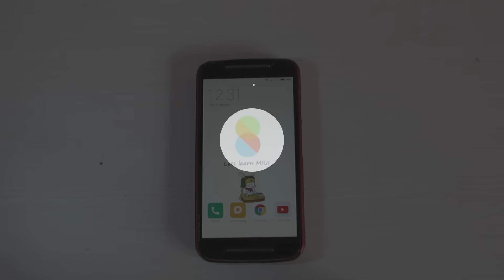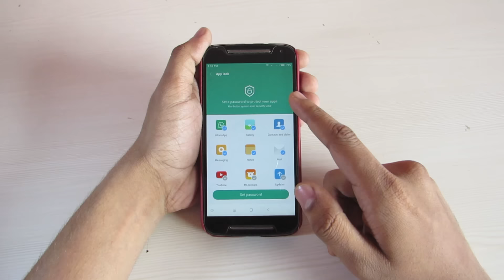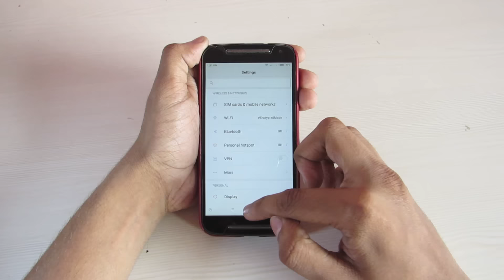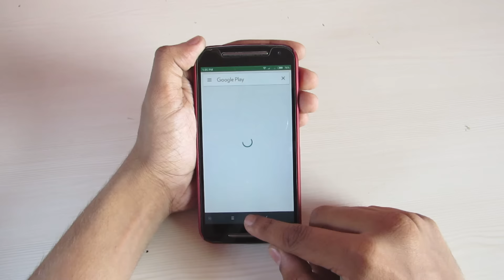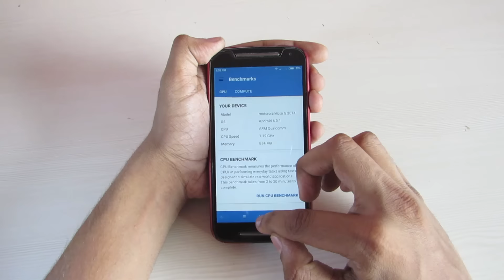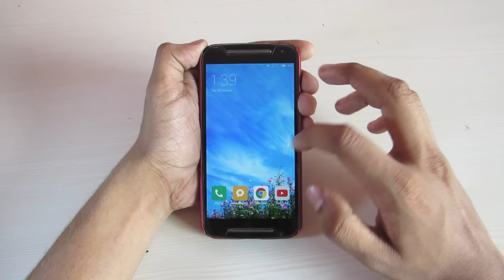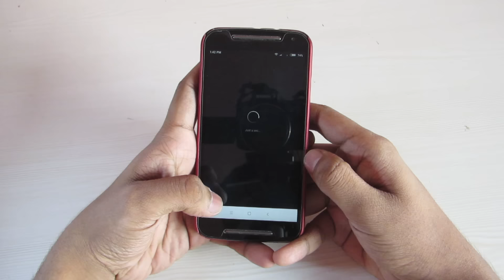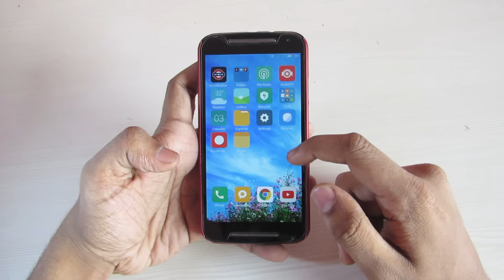MIUI 8: Moto G2 (2014)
MIUI developed by Xiaomi, is a stock and aftermarket firmware for smartphones and tablet computers based on the Google Android operating system. MIUI includes various features such as theming support.

*Dont Install Any Gapps They Are Preinstalled*

Root Access:

(Flash This File)